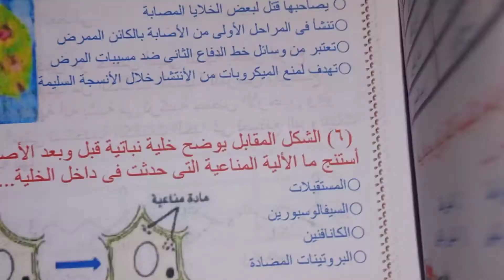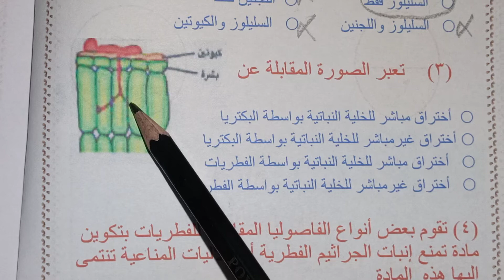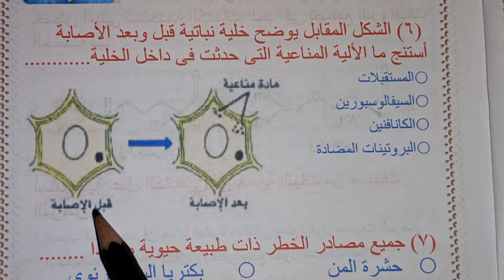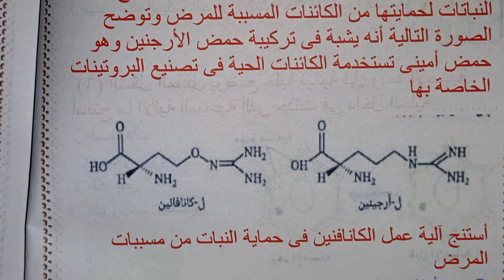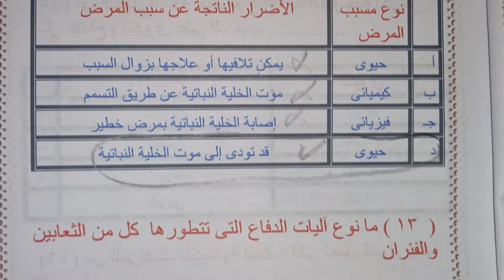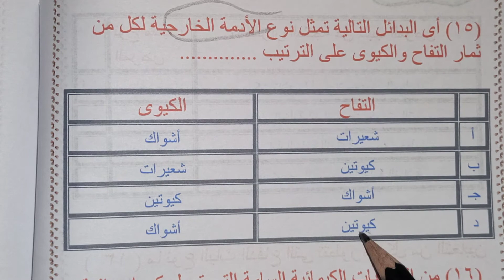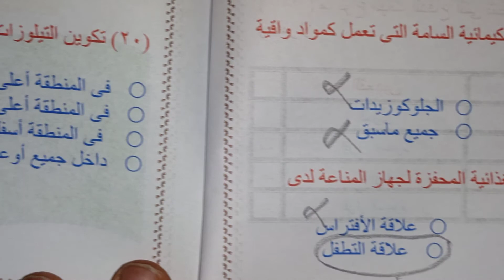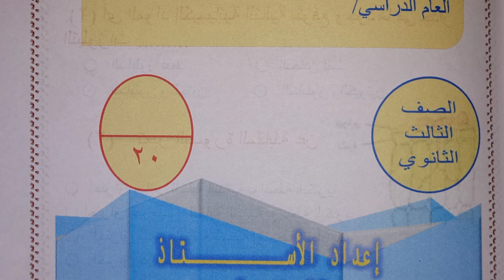أحياء للصف الثالث الثانوى حل وتفسير امتحان شامل المناعة فى النبات مع مستر عاطف عدلي بالتوفيق للجميع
أحياء للصف الثالث الثانوي حل وتفسير امتحان شامل المناعة فى النبات